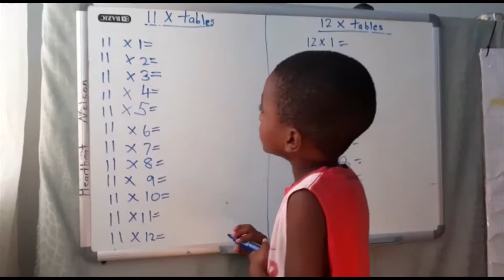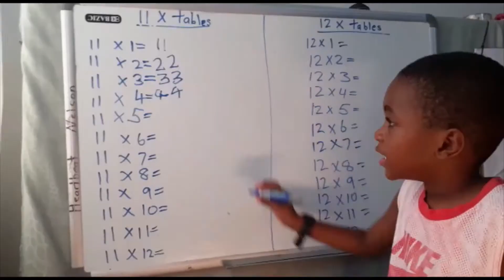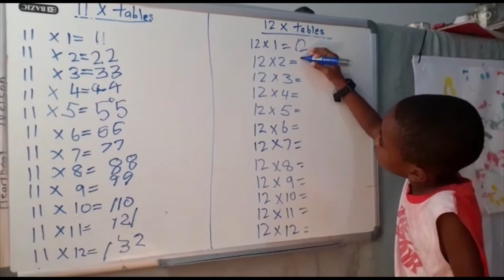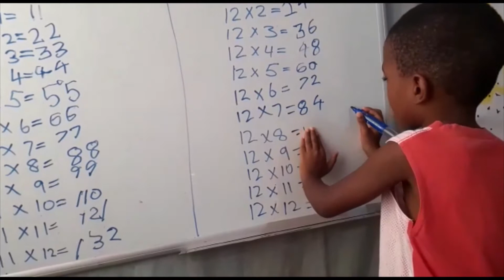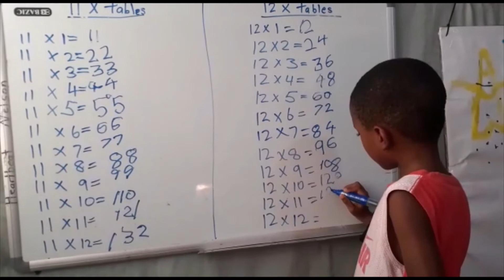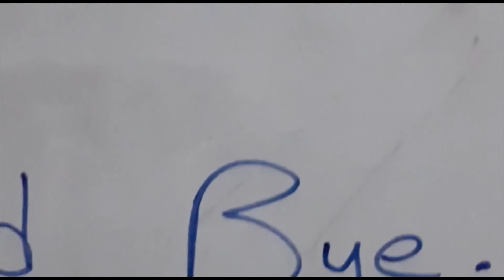11 and 12 times tables with Heartbeat- learn at Home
Timestamps:

0:00 Intro
0:09 11 times table
1:33 12 times table
3:50 Thanks For Watching Good bye